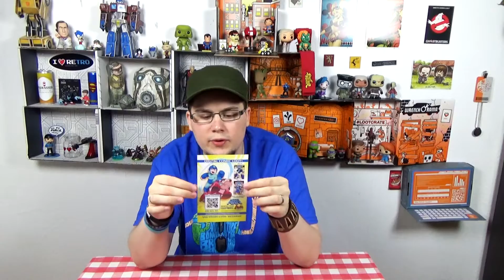Mystery Crate 01 2015 Review / Unboxing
[Intro]

► Die Loot Crate kommt für 29,95 USD nach Deutschland. Ihr wollt auch eine Loot Crate? bestellen.

► Links zu den Items:
▷ Sledgesaw Kuli
▷ Assassins Creed Münze

► Gesamtwert der Box: 72.39 $